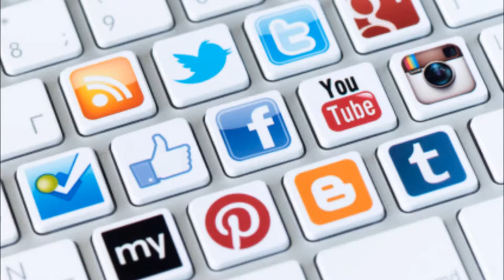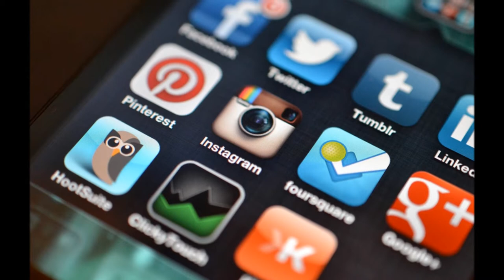Videocast: Cinco tendências para a web em 2014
No videocast deste domingo (15/12) vamos falar sobre tecnologia. Como 2013 já está quase chegando ao fim que tal apontarmos uma perspectiva para a internet? Por isso, separei cinco tendências para a web 2014: Google Plus, YouTube, Queda do Facebook, Aplicativos (para smartphone e tablet) e Empreendedorismo Digital. Para ver esta e outras notícias, acesse

» Trilhas Musicais utilizadas no vídeo direto da Biblioteca do Youtube: "Standing Here" e "Sweet and Low".